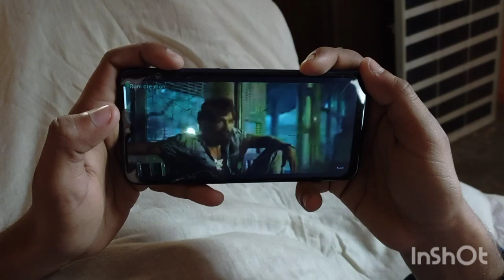Pushpa/पुष्पा: side effects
jab ek ladke ke sar pe pushpa movie ka bhut sawar ho jaye